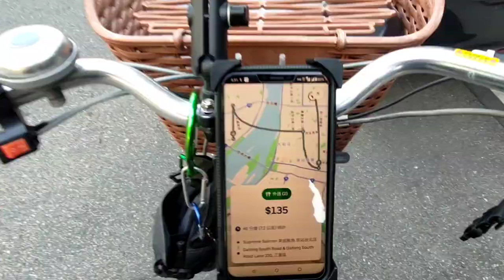今天晚上我的單量有比較少，單跟單之間都需要花時間等一下，但幸好還是完成了20趟！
今天晚上看到非常多的外送司機夥伴出來跑，大概中午大家沒跑，就晚上來衝一下趟次，所以今天晚上各個熱門點、冷門點都非常熱鬧啊！